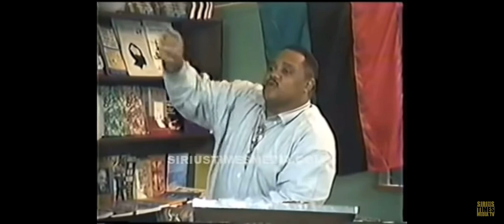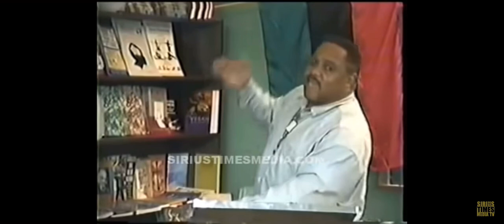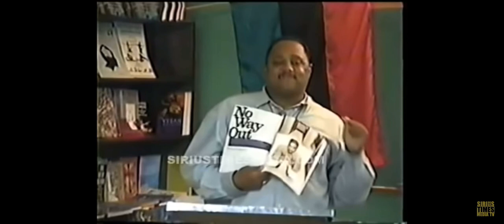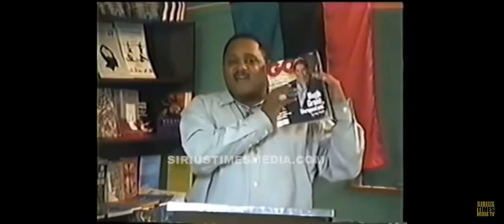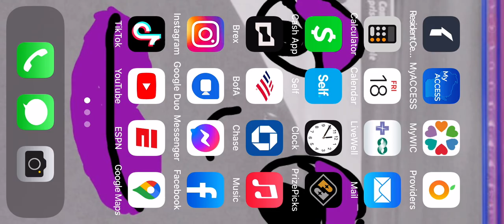Bobby Hemmit Dropping Gems